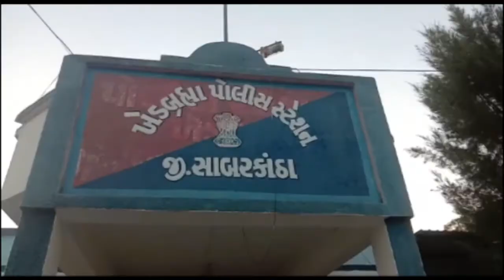ખેડબ્રહ્મા પોલીસે પકડેલ વિદેશી દારૂનો જથ્થો|| OscarNews || Oni News Agency